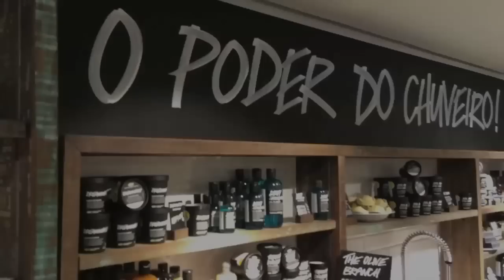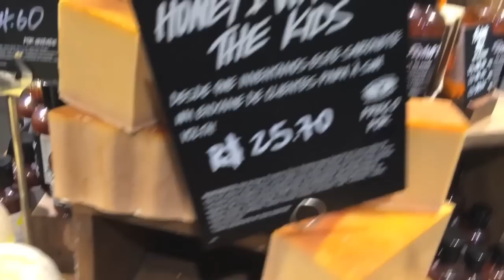Um dia de Mãe e Filho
Onde Comprar?

Página do Face: Estilo Bifásico